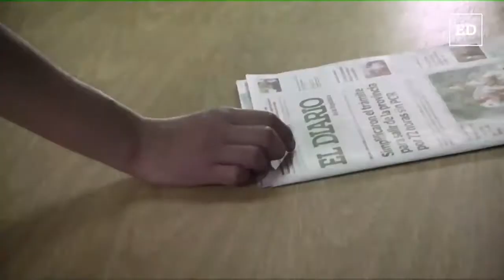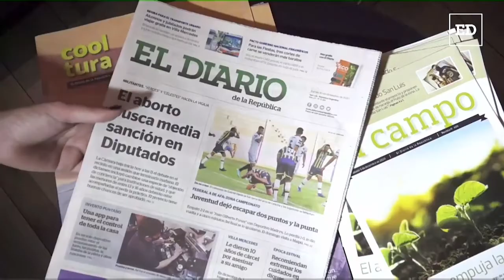El Oficio de Vivir - Capítulo 9: Cirque XXI - Primera parte